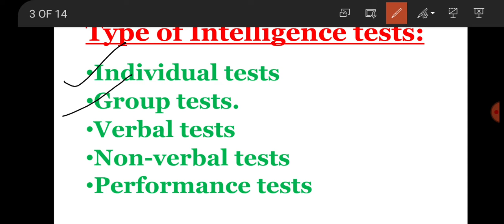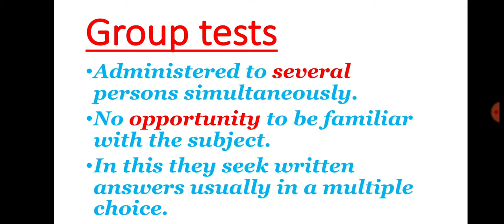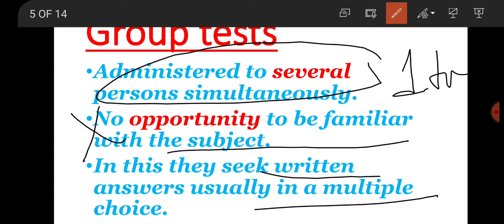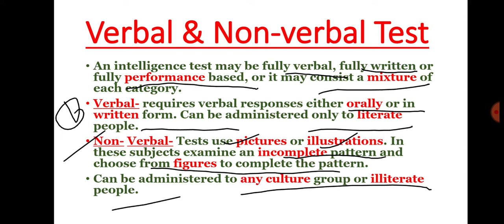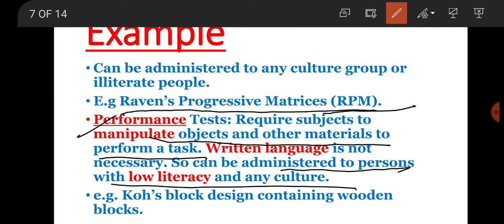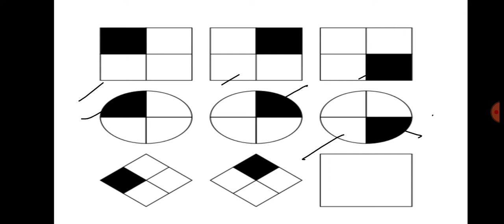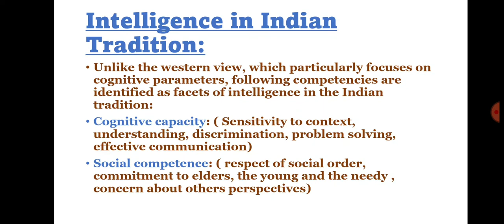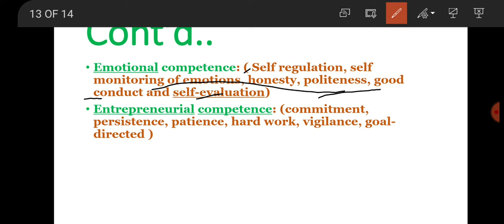Types of Intelligence Tests:Individual& group test,Verbal & Non-verbal Intelligence test.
There are various types of intelligence tests which can be classified into individual Intelligence test , group Intelligence test,  verbal and non verbal Intelligence tests and performance Intelligence tests like RPM( Raven's Progressive Matrices) and Koh 's block design Intelligence test.
Indian traditional system of Intelligence is different from western which involves various aspects like cognitive ability, entrepreneurship, emotional intelligence etc.